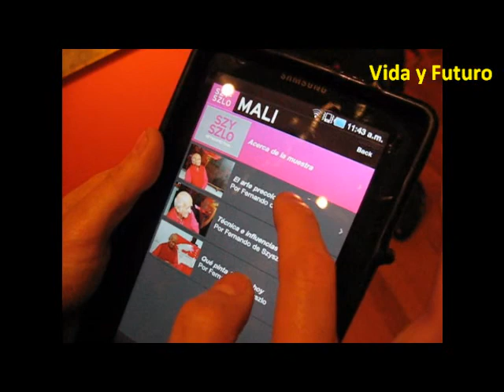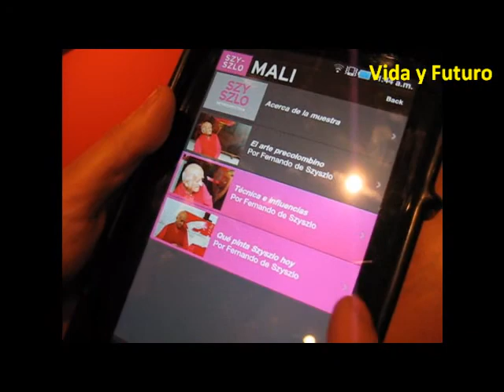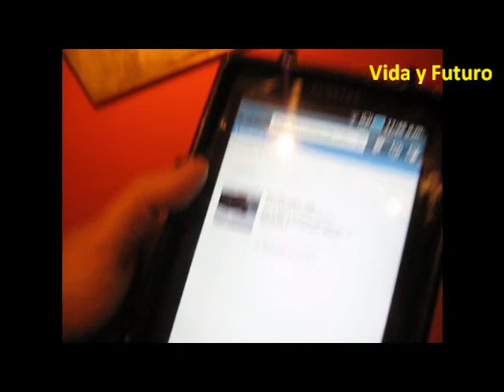Usan tabletas para audioguías en el Museo de Arte de Lima (MALI)